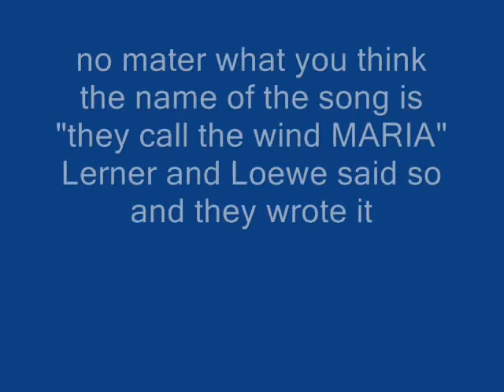EDDIE FISHER - THEY CALL THE WIND MARIA.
lOOKING THROUGH MY RECORD COLLECTION I FOUND ANOTHER VERSION OF THIS GREAT SONG